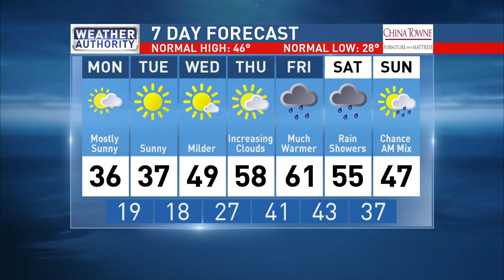Meteorologist Lydia Knox PM Forecast 3/24/19